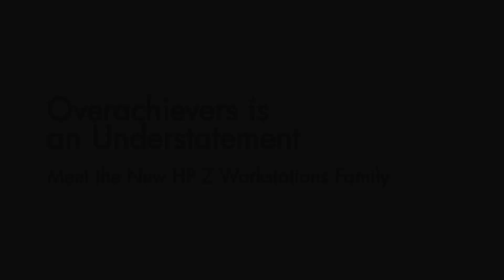HP_ZephyrResortFamily_FinalAnimation_H264_1920x1080_032312.mov